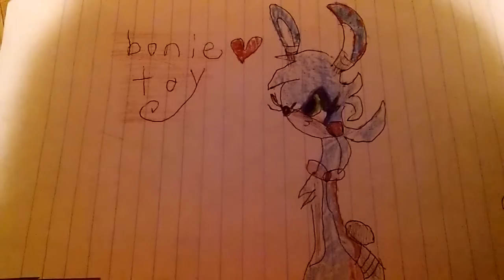Miriam Sanchez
Miriam Sanchez bonie toy song
Freddy s ' At pizza bonie toy kooi bonie toy
Miriam Sanchez ko Miriam By
Miriam kooi bonie toy song Miriam By